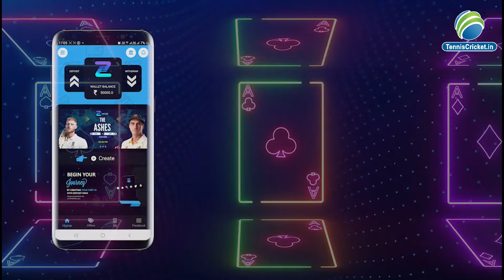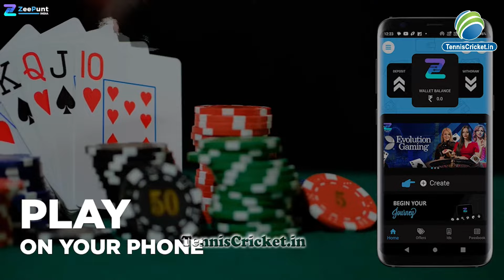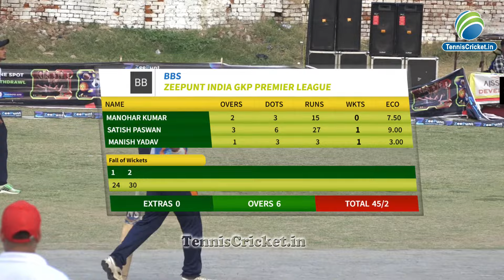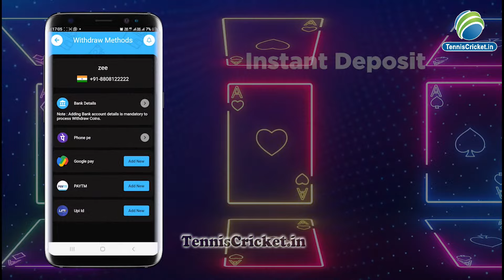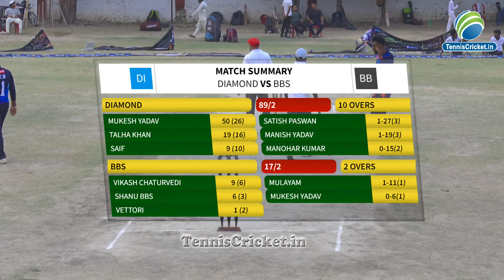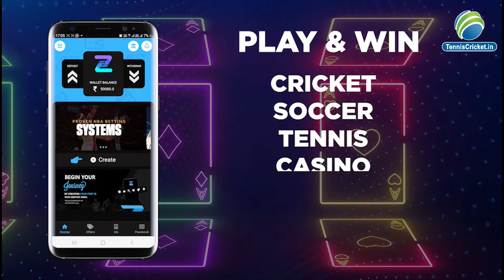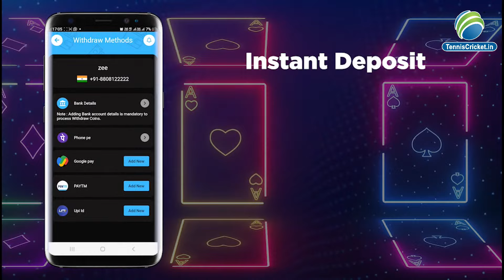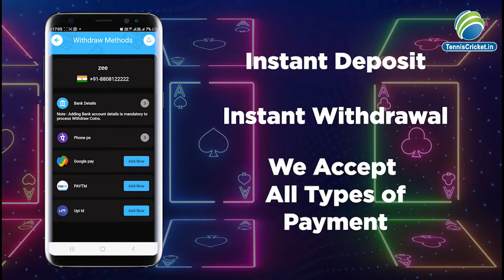DAY-4 | MATCH NO-1 | DIAMOND VS BBS | GORAKHPUR TENNIS BALL CRICKET LEAGUE - 2023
ZEEPUNT INDIA PRESENT GORAKHPUR TENNIS BALL CRICKET LEAGUE - 2023